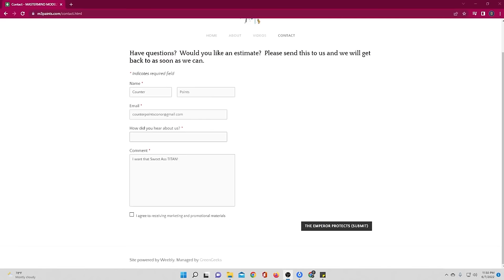Flames | Exodite Episode 1 | Breakdown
Get Warhammer TV!